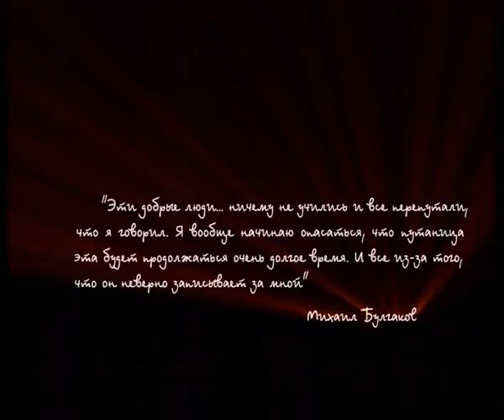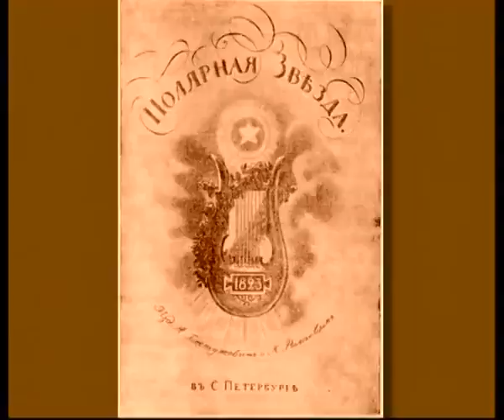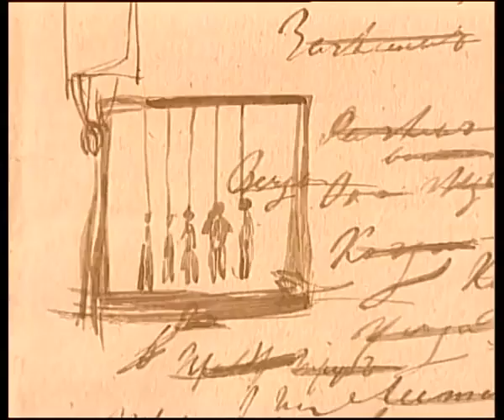209 Декабристы Кондратий Рылеев